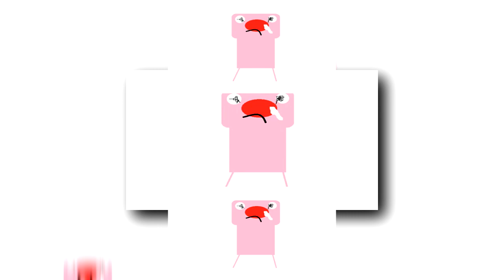(Reupload) (YTPMV) Pig Catches a Cold Scan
i remade the scan but the audio got a different resukt
so i muted the audio and daniel chern had the original (i put it as a audio) and i soloed it